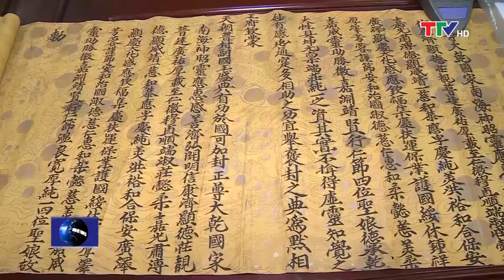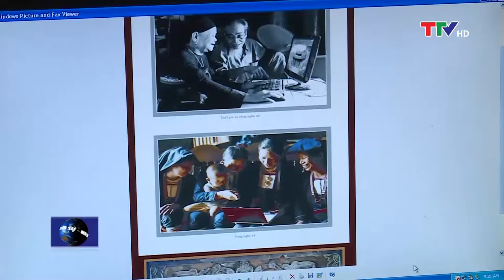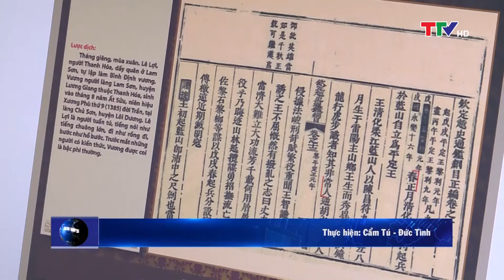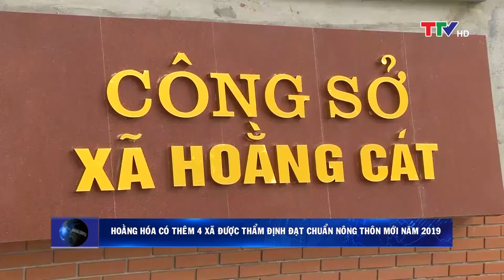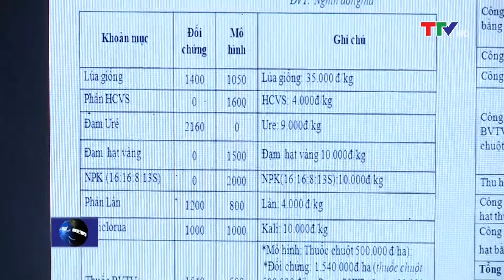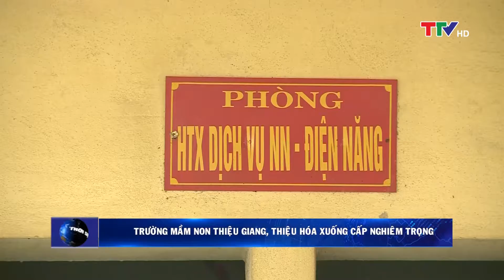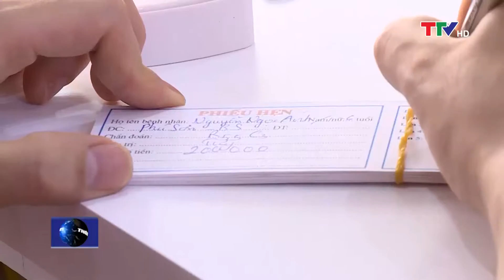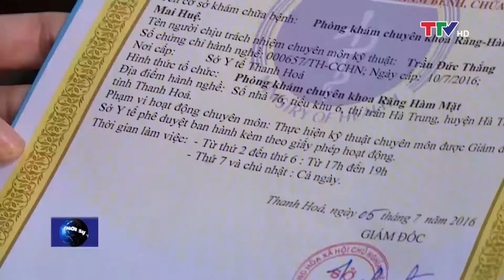Bản tin thời sự trưa 26/4/2019